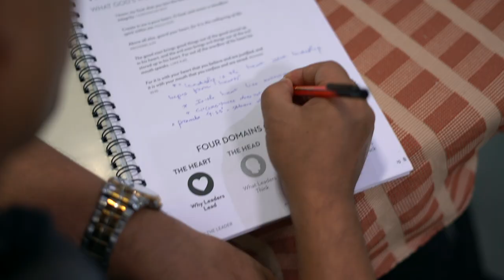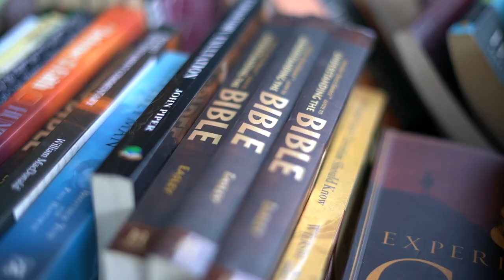Why SAIACS?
Wondering if you should study at the South Asia Institute of Advanced Christian Studies or support its ministry? SAIACS Principal Dr Prabhu Singh shares why you should become part of the family.